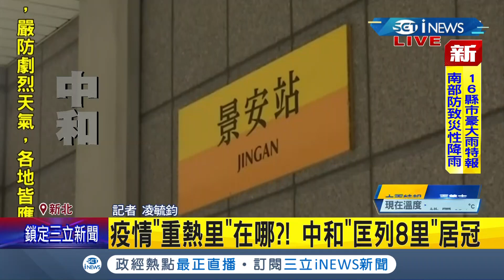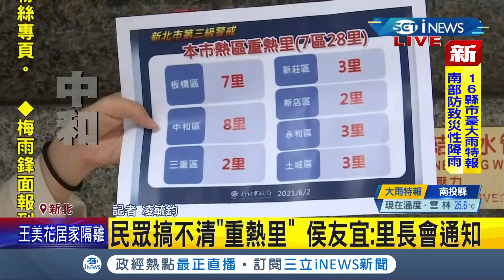疫情"重熱里"就在這！中和"匡列8里"居冠 但到底哪些里是熱區民眾分不清...市長侯友宜喊話"里長會通知"│記者 凌毓鈞│【台灣要聞。先知道】20210605│三立iNEWS